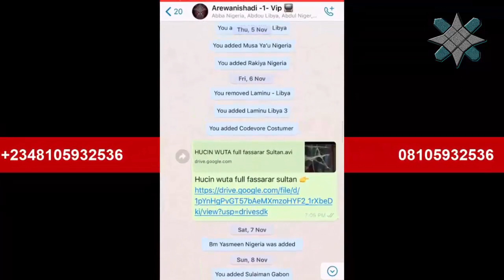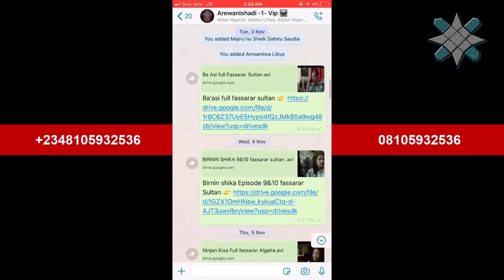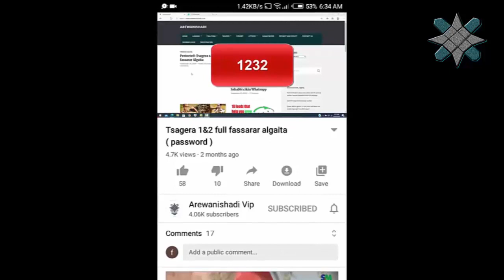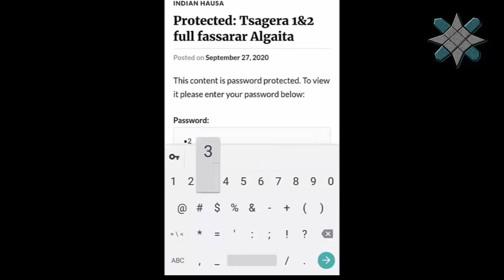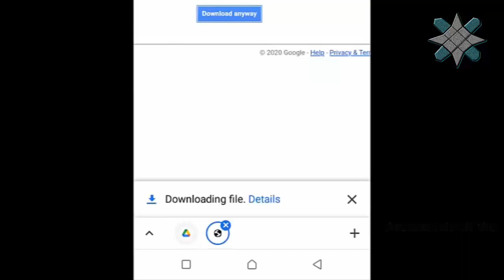Langa Langa full fassarar Sultan - yadda zaku kalla